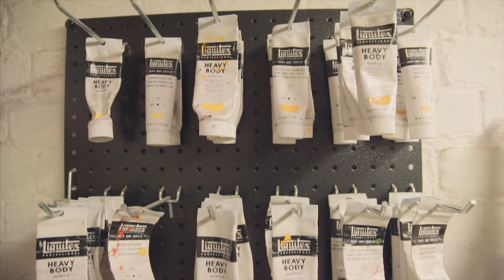ARKLEY FINE ART: LHOUETTE